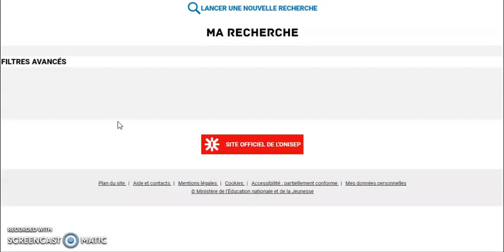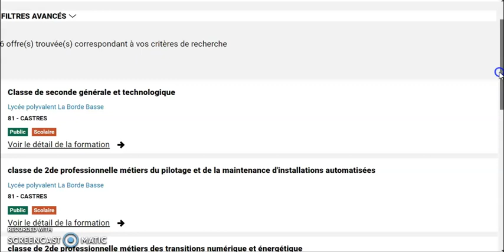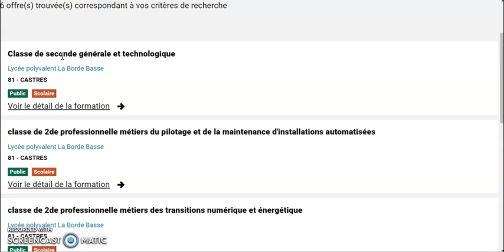Saisie des voeux d'affectation (voeux de formations et d'établissements)